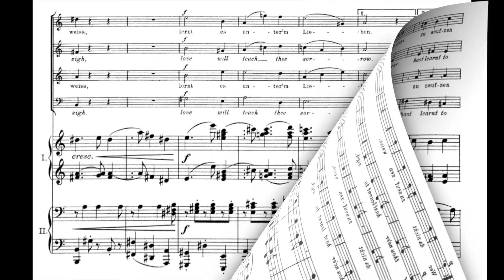[ Liebeslieder Op.52 No.2 ] J. Brahms Piano accompaniment (karaoke-score)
"Am Gesteine rauscht die Flut" [ Liebeslieder Op.52 No.2] J. Brahms Piano accompaniment (karaoke-score) The full version is available as a member-only video.

Klavierbegleitung.
피아노 반주.
acompañamiento de piano.
Đệm piano.
伴奏
Фортепианный аккомпанемент.
Pianon säestyksellä.
piyano eşliğinde.
Zongorakíséret.